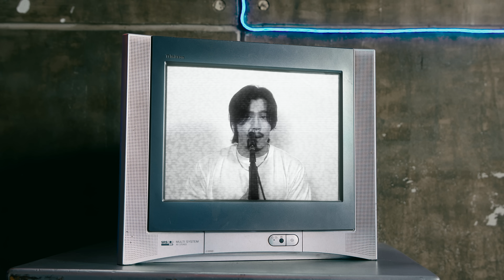Hoàng Dũng x MIDNATT - Masquerade (Studio Session)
Singer: Hoàng Dũng, MIDNATT
Music Producer: Hitchhiker
Mixing & Mastering: Nguyễn Minh Đạt
Executive Producer: Lirico Entertainment
Video Producer: Quỳnh Anh
Art Director: Terry Nguyen
Costume: Cao Stu
Hoàng Dũng's M.U.A: Phạm Quốc Toàn
Social Management Team: Harry Le, Linh Vũ
Photographer: Duynk
D.O.P: Vương Hoàng (HMV Visual)
Cam Op: Xuân Long (HVM Visual)
Post Production: HMV Visual
In Collaboration with BIGHIT MUSIC - HYBE IM

© Copyright by Hoàng Dũng ☞ Do not Reup